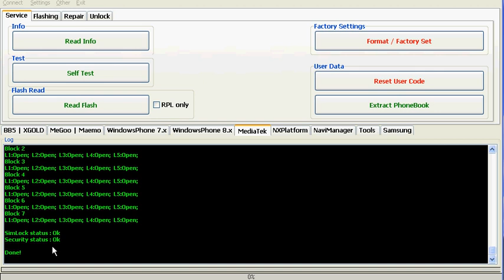nokia 215 rm-1110 unlock,nokia 215 rm-1110 password unlock solution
nokia 215 rm-1110 unlock,nokia 215 rm-1110 full factory reset solution,nokia 215 rm-1110 password unlock solution